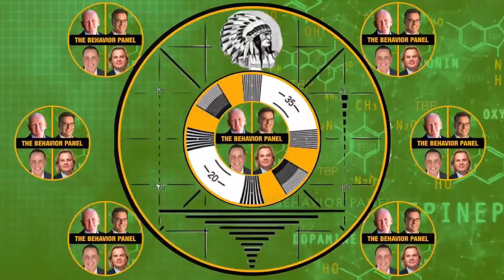Susan Smith's Deceptive Signals: The Behavior Panel's Expert Perspective